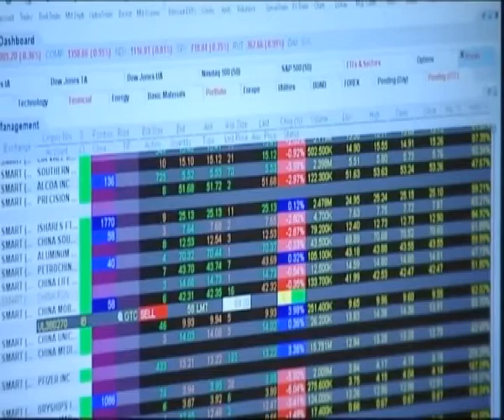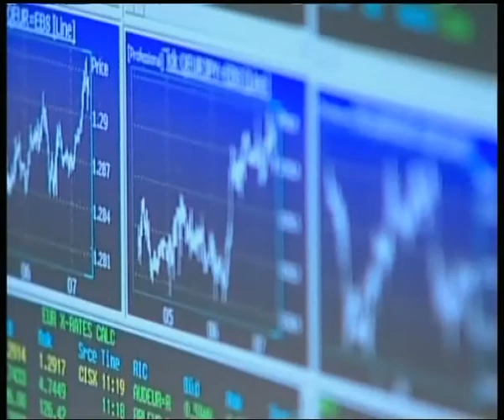Piazza Affari chiude in rosso...